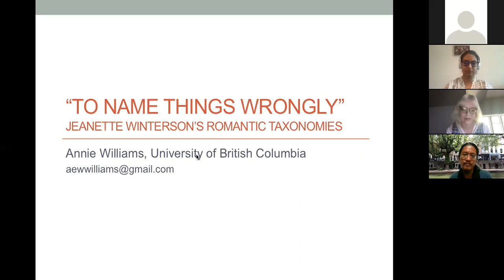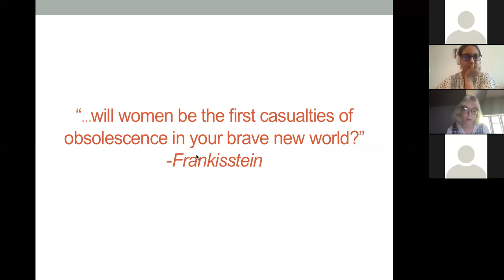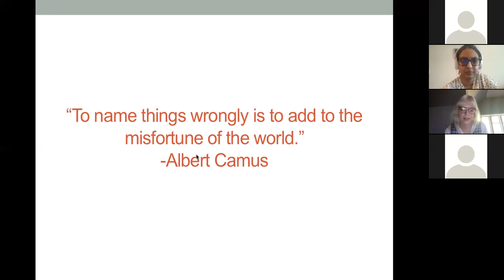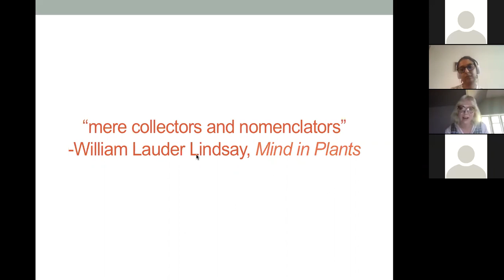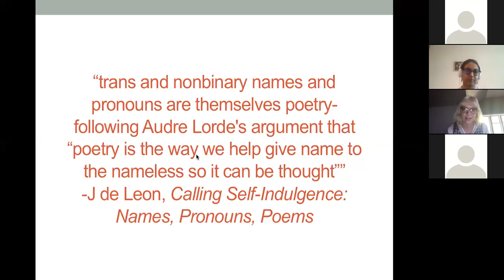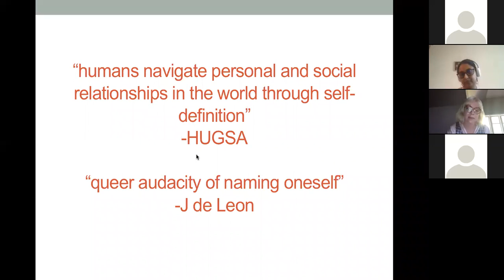To Name Things Wrongly: Jeanette Winterson’s Romantic Taxonomies by Annie Williams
About the Speaker: Annie Williams is a graduate student at the University of British Columbia, working primarily in modernist literature and British drama. She is currently researching early twentieth-century dentistry for a paper on James Joyce and the modernist mouth, to be delivered at the International James Joyce Symposium in 2021. She also writes poetry and creative prose, and has recently been published by Yolk Literary Journal, Montréal, and Fiction & Feeling, Edinburgh.

Abstract: For this virtual graduate student conference, Designing the Self, I am proposing a paper about naming. This presentation will be rooted in Jeanette Winterson’s 2019 novel, Frankisstein.

Winterson’s novel hops from the Mancunian labs of Brexit Britain to the cryonics facilities of Phoenix, Arizona- yet the scene is set in 1816, as a young Mary Shelley agonises over the story we now know as Frankenstein. Winterson’s novel is well versed in the Romantic sciences, and wrestles with the question of life and its origins. Its underlying question, however, is a taxonomic one: how can we define or classify what it is to be human? Crucially, how do we name something new?

Shelley agonises over the name of her novel, the name of her monster, and the name of the mother from whom she inherited ‘Mary’. However, she is not the only Mary Shelley in Winterson’s text. In Brexit Britain, twenty-first century trans doctor Ry Shelley confronts new challenges in sexbots, robotics, and artificial intelligence. Crucially, ‘Ry’ is short for ‘Mary’. For Ry, naming is an act of defiance. Designing the Self seeks to interrogate how humans navigate self-definition. Frankisstein teaches us that naming is an act of inheritance, but also an act of reclamation and reclassification.

Winterson’s novel, like this conference, seeks to investigate the boundary between the human and the digital. Her novel asks how the question of life has evolved in the two centuries since Frankenstein’s original publication. Above all else, however, her novel asks how trans identities require us to redefine existing categories. This, for Winterson, begins with the right name.